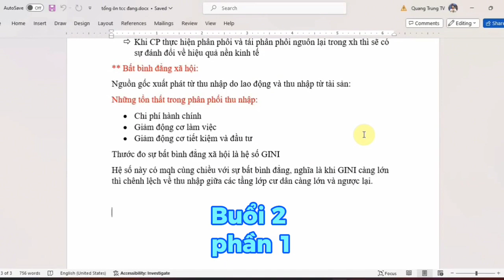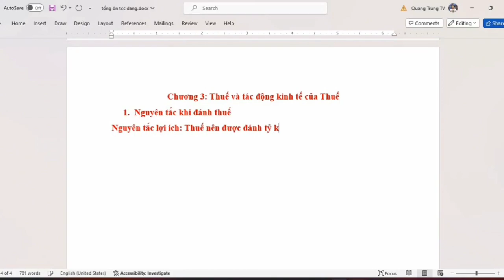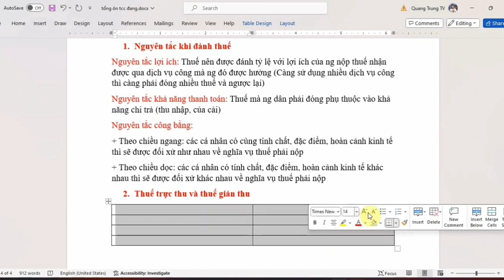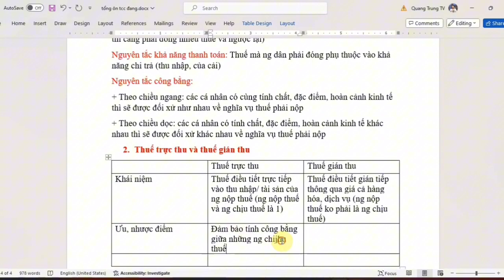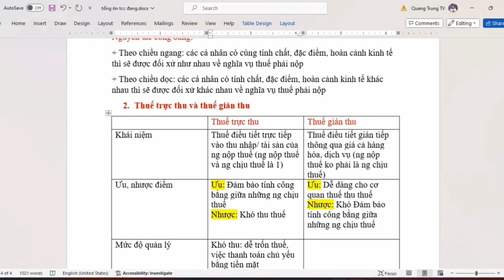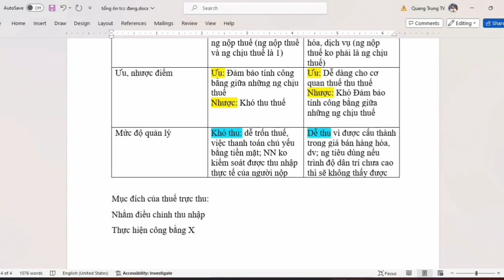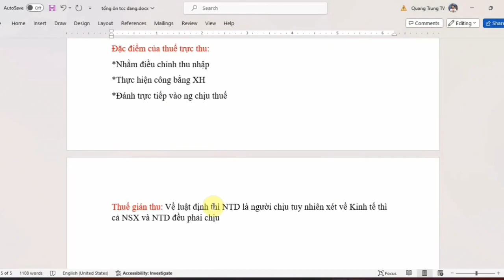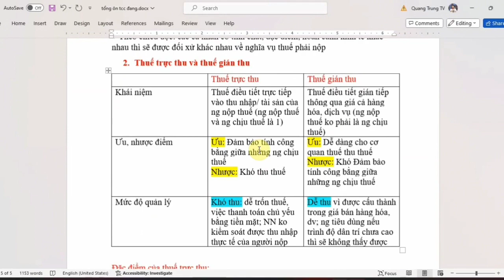Tài chính công: Tổng ôn 9+ buổi 2 phần 1 (siêu dễ hiểu) ♥️ Quang Trung TV